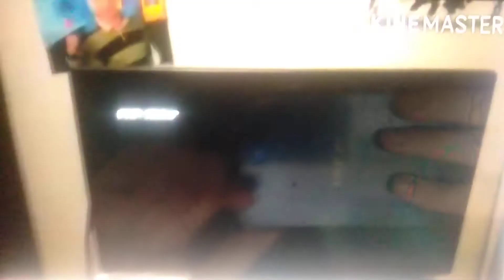Opening to Bananas in Pyjamas: Story Time + It's Games Time + Celebration! (2000/2002) 2007 DVD